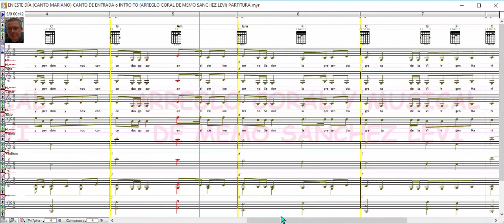EN ESTE DÍA / CANTO MARIANO / CANTO DE ENTRADA o INTROITO / ARREGLO CORAL DE MEMO SANCHEZ LEVI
EN ESTE DÍA / CANTO MARIANO / CANTO DE ENTRADA o INTROITO / ARREGLO CORAL DE MEMO SANCHEZ LEVI / PARTITURA

Aquí en este vídeo te ilustro mi arte de arreglo coral y musical utilizando 4 voces virtuales como guía o referencia a bajo volumen en dB para que no se distorsionen ya que no son voces reales.

MIS LIBROS EN AMAZON (LA BIBLIA MUSICAL Y OBRAS INEDITAS):